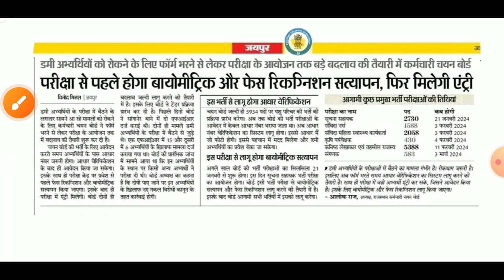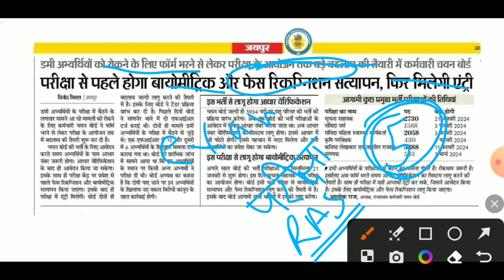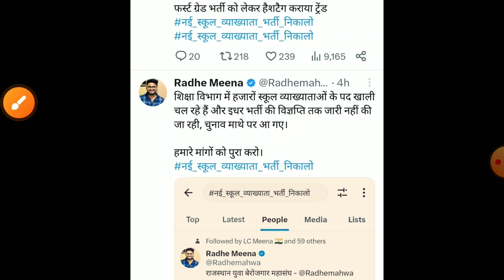Rpsc second grade vacancy 2023/rpsc 2nd grade bharti2023/Rpsc second grade form2023/rpsc new vacancy